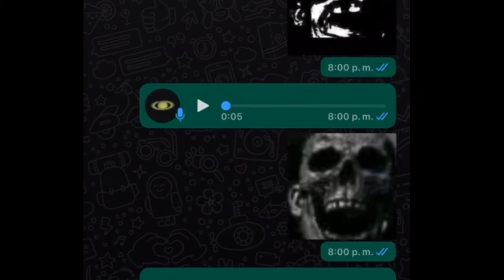top actores de doblaje que sobre pasaron al original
XD